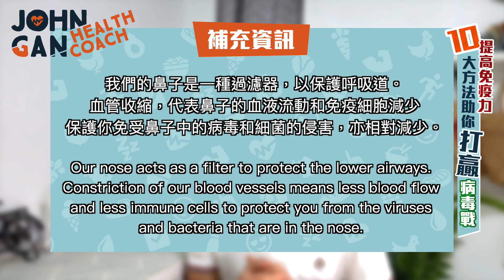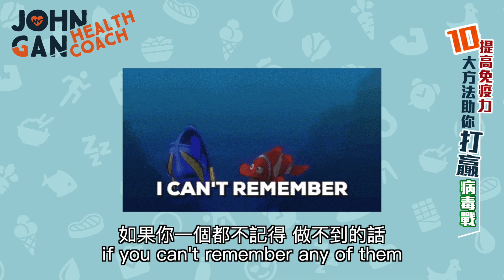提高免疫力10大方法 | 10 ways to boost your immune system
⭐️《穩控血糖》

. 10大方法提高免疫力。我會簡單講解免疫系統的操作和免疫力的重要性以及分享一些提高免疫力的食物。
傷風和流行性感冒 (流感) ，是一種病毒性感染。儘管你可以接種許多感染疫苗，但仍有許多病毒性感染必須靠自己身體的免疫力去對抗。
所以，提升免疫力是你的首要任務！
免疫力是世界上最好的醫生，健康的免疫系統是無可取代的

To win the virus war, you need to strengthen your immunity!
Colds and influenza are viral infections. Although you can get vaccinated for many infections, there are still many infections out there that must be countered by your own immunity. Therefore, improving immunity is your number one priority!
Immunity is the best doctor in the world, and a healthy immune system is irreplaceable.

「益生菌」：補充資訊
我在影片的 3:14 所說的「益生菌」準確説法應該是「益菌」
「益生菌」英文是 probiotic，而「益菌」英文是 good bacteria。
簡單説，「益生菌」含有「益菌」

🛍️ 產品推薦 Products recommendation

維生素C與免疫系統 :
Vitamin C and immune system :

 維生素D與免疫系統 :
Vitamin D and immune system :

M我的網頁: 健康教練諮詢服務和評論

📞 一對一諮詢體驗 1-1 Coaching discovery call

你是否厭倦了瘦了又復胖？
雖然得到很多健康資訊卻很難做到？
因爲【知識不等於改變】，培養有持續性的健康習慣才是真正、長效的改變。點擊以下預約45分鐘的免費一對一諮詢，了解我如何提供幫助！(數量有限)
Are you tired of losing and gaining back the same weight?
You have tons of health information but still find it hard to follow through?
Because “information does not equal transformation”. Cultivating sustainable healthy habits is the way to real and lasting change.
Click below to schedule a 45 mins FREE 1-1 discovery call to find out how I can help you! (Limited slots)

📃 告知​ Disclosure

本​描述內容可能包含會員連結，如果您透過這些連結購買商品，我可能會收取一些佣金，但並不會向您收取任何額外費用。

🎵 Track Info